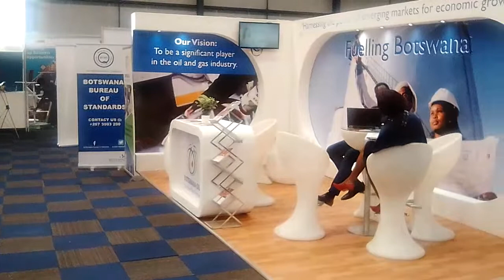Botswana Global Expo (2)